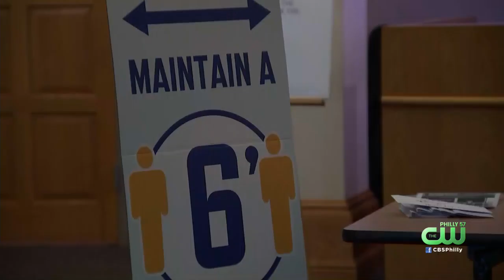Abington Board Votes To Mandate Masks For All Students, Staff In Schools